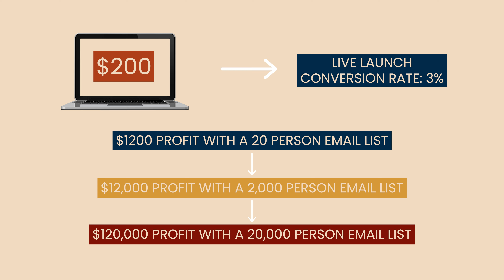Email List-Building Strategies that ACTUALLY Work in 2023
In this video, I'm sharing my top email list-building tips including 5 email list-building strategies that ACTUALLY work in 2023, how to decide which email list-building strategies are right for your business, and when in your email marketing funnel you need to begin thinking about email segmentation. If you want to learn more about how to master email marketing so you can start making the most of your launches, then keep on watching because this video is for you.

TIMESTAMPS:
0:00 Why growing your email list will make launches more successful
2:16 Strategy #1 - Freebie
3:35 Strategy #2 - Low Ticket Offer
4:50 Strategy #3 - Quizzes
6:14 Strategy #4 - Newsletter
6:30 Which email list building strategy should you use
10:00 Bonus Tip! - Email Segmentation
13:45 FREE Email Tracker Download
14:36 Outro

How this client achieved a 51% conversion rate INCREASE in her sales funnel from her Q4 2022 launch

📝 ABOUT ME:
I’m Brittany, launch strategist & conversion copywriter specializing in high-converting, personality-packed, ethical copy for online course creators & creatives. Every week, I'll be teaching you copywriting hacks, behind-the-scenes, what's-working-now launch strategies, how to market your online business ethically & profitably,  and how I build a multi 6-figure copywriting business in under 2 years.